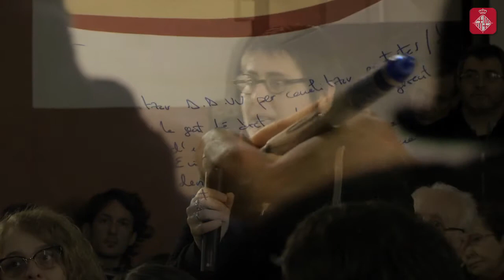Trobades amb l'alcaldessa a Sant Martí de Provençals 20/01/2017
L'alcaldessa de Barcelona, Ada Colau, es reuneix amb els veïns i veïnes del barri de Sant Martí de Provençals, en les habituals trobades de primera mà entre Colau i el carrer.